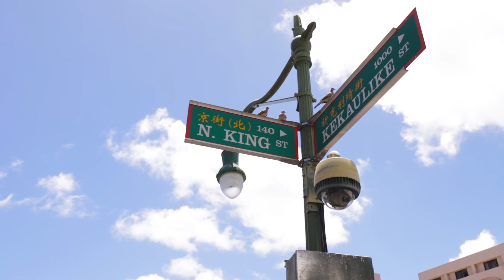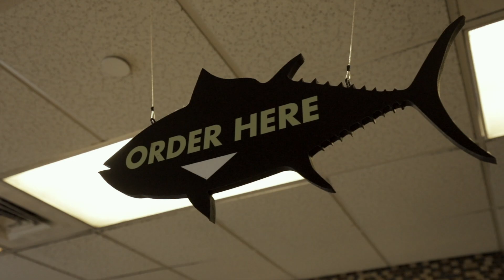Poke - A Hawaiian Dish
Experience a virtual tour of Poke with Kenny as your tour guide!